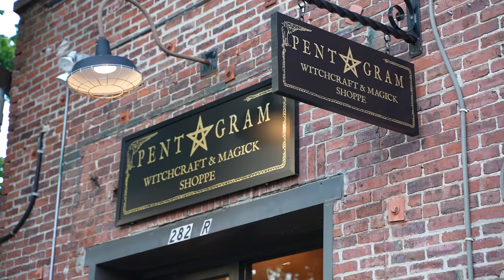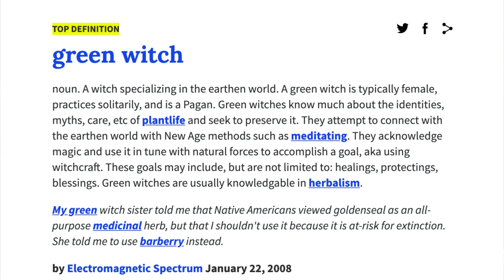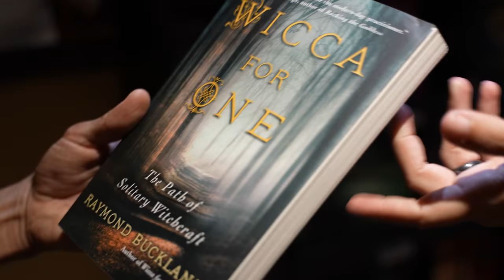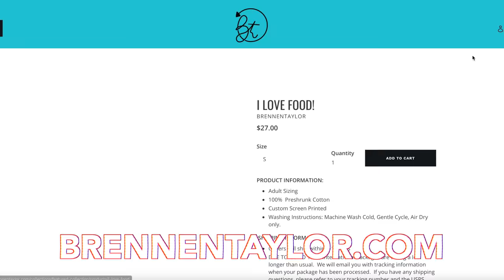Eating Dinner with a REAL Witch in Salem....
We got 1 on 1 time with a real life WITCH!!!